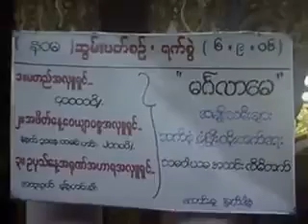ဘဝအသြင္ကို ဓမၼအျမင္ျဖင့္ၾကည့္ရႈျခင္း - ပါေမာကၡခ်ဳပ္ ဆရာေတာ္ နႏၵမာလာဘိဝံသ